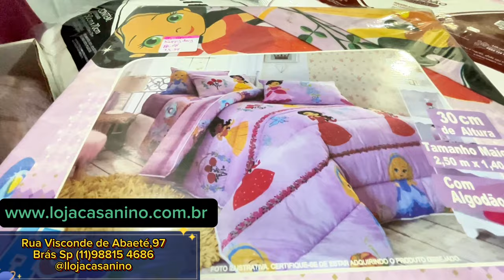BLACK FRIDAY DA KATIA COM DESCONTO DE ARREPIAR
LOJA CASA NINO

Endereço: Rua Visconde de Abaeté, 97 - Brás, SP - 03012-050

Esse é o único contato da Casa Nino! Cuidados com os golpes e fraudes.

A loja cobre qualquer orçamento, sendo os produtos da mesma marca, modelo e tamanho. Necessário apresentar o orçamento ou informar a loja.

OBS: COM O PASSAR DO TEMPO, PODE HAVER MUDANÇAS DE PREÇO! ENTÃO FIQUEM DE OLHO NA DATA, ISSO É MUITO IMPORTANTE!!!

DEUS ABENÇOE SUAS COMPRAS!

@lojacasanino canal do YouTube